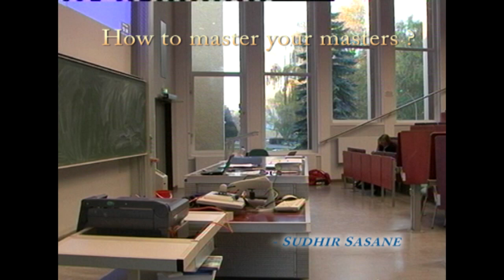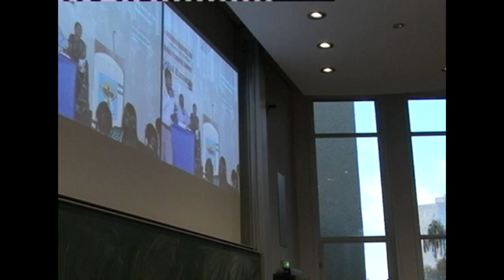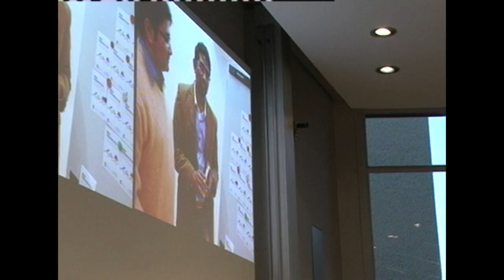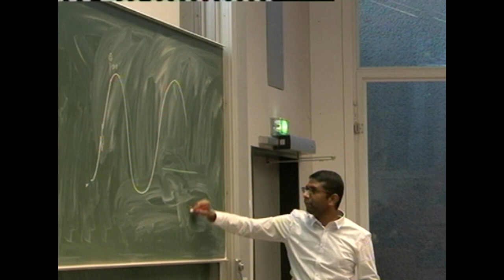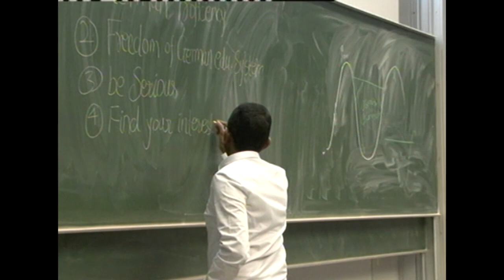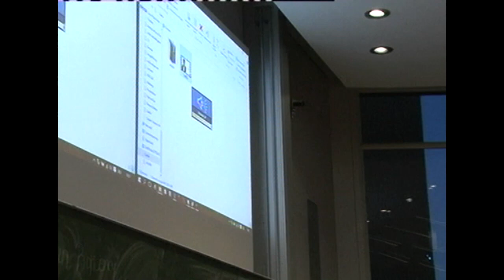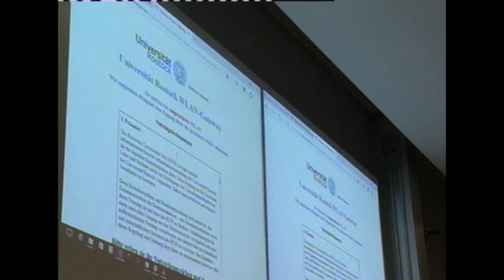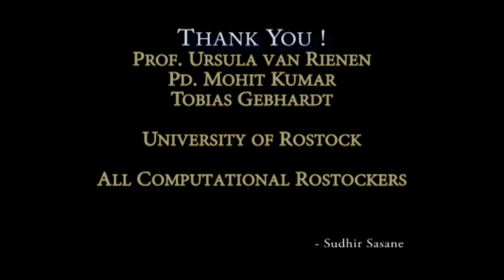Master your Masters Course | Sudhir Sasane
This is motivational speech I gave to masters student at Uinversity of Rostock on 4th Nov 2015. In the speech I highlighted following points
1. Need for German language proficiency in order to get job in Germany
2. Understanding pros and cons of freedom that German Education system offers
3. How to find your interest ?
4. Need of being serious about masters right from the begining.